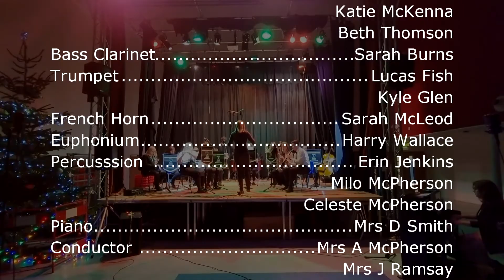Chamber Collective - The Elephant